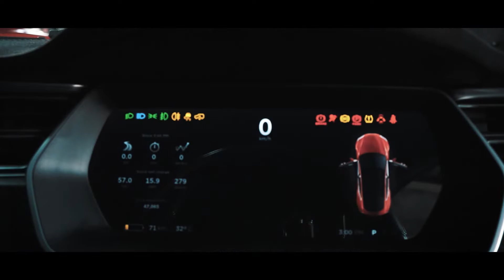Tesla Model S Teaser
Shot & Cut by Bavindu Dilshan

Tesla Model S Teaser | Auto Hub

This is the Tesla Model S Teaser vehicle teaser of the Auto Hub. For more details: please visit the Auto Hub youtube channel for a detailed review.